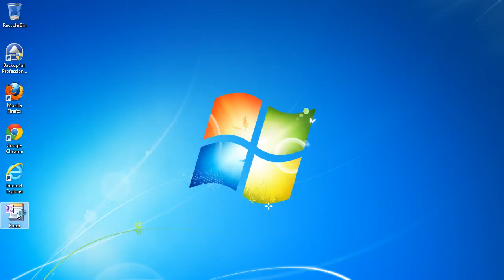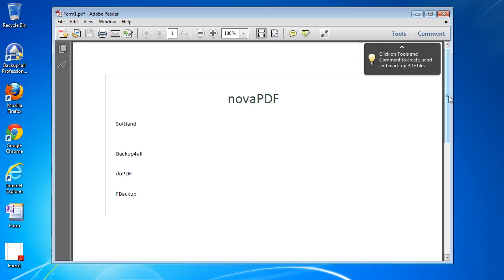Convert InfoPath 2010 forms to PDF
Microsoft InfoPath can be used to design and fill forms. Converting a form to PDF is quite easy and can be done by printing to the novaPDF virtual printer driver instead of printing to your regular printer. To read a detailed article about this conversion access